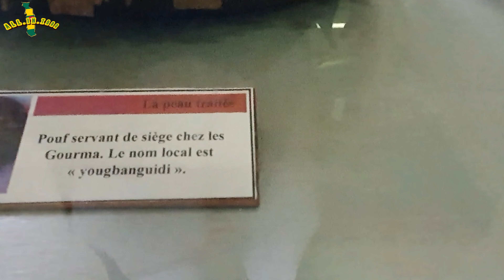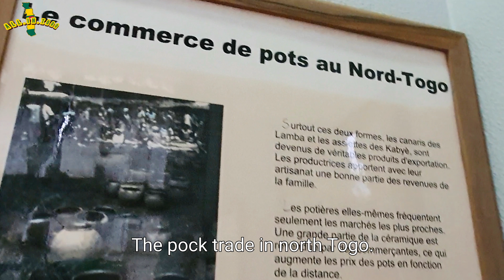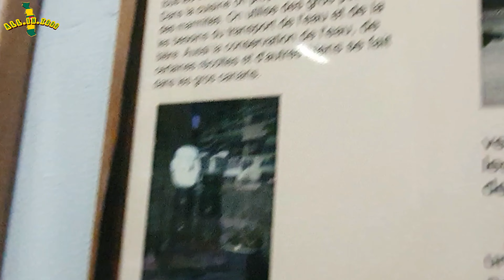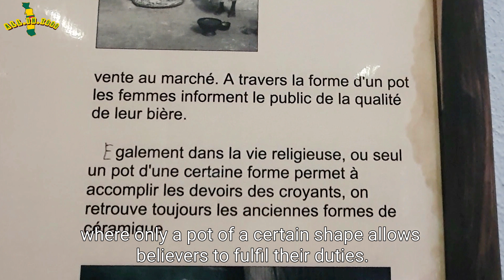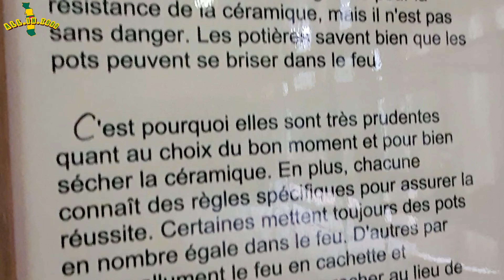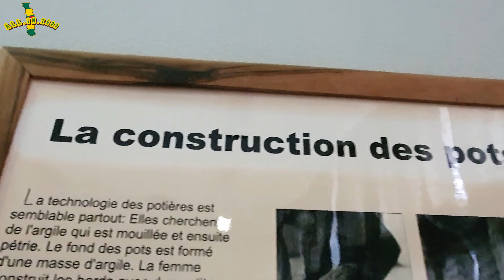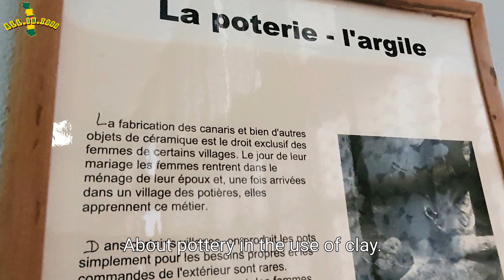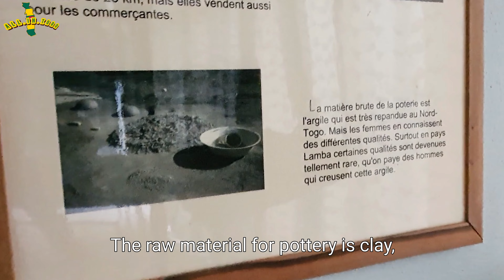TOGO cultures & traditions at National Museum Lomé | The Arts of traditional pottery explained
In this video we learn about traditional pottery making in the North of Togo.

Togo National Museum (French: Musée national du Togo) is the national museum of Togo. It is located in the capital of Lomé.

Founded in 1975, it presents cultural and historical exhibits.

The museum showcases artifacts dating back to thousands of years, including musical instruments such as the Xalam, baskets decorated with shells and calabashes used to preserve food and water, clay pots, wood carvings, clothes, metalwork, and tobacco pipes.